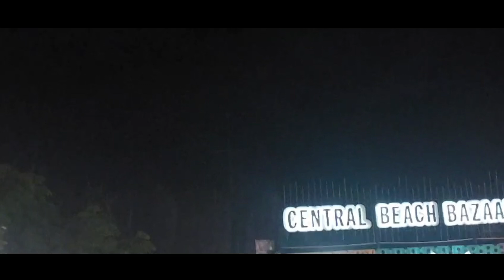DJ STYLE KANDAS BASS NGUK NGUK SLOW CEK SOUND KARNAVAL TERBARU KALIAN TUNGGU ONE PRODUCTION NEW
komentar
Sher

judul:DJ kandas
citp:
REMIXER: PAULKA RVLTN
team: DK PRODUCTION

dj pargoy bass,djtrap terbaru viral,dj viral Tik tok 2024,trap x party kandas, brewok musik, Riswanda bass jingle,bass jingle style viral,DJ remix terbaru,DJ blayer nguk nguk,